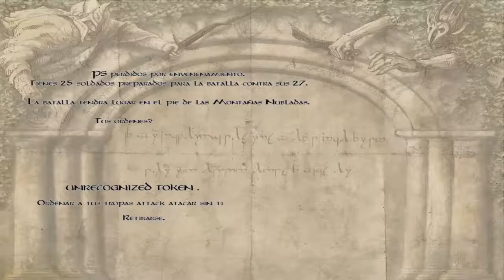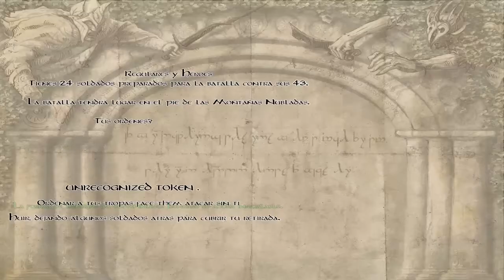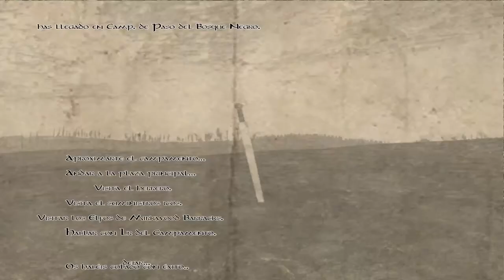Mount & Blade: The Last Day Of The Third Age - Capitulo 36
En este capítulo luchamos en Torno al bosque de Lorien.

Cuenta de Skype: Reaper Games